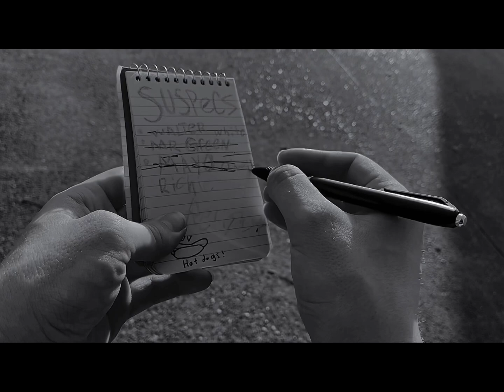The Hot Dog Detectives - Short Film | Marthaller House Films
This film was made for the RAL 2024 film festival

All music used was either non copyright
And all copyrighted songs had permission asked and permission was granted.